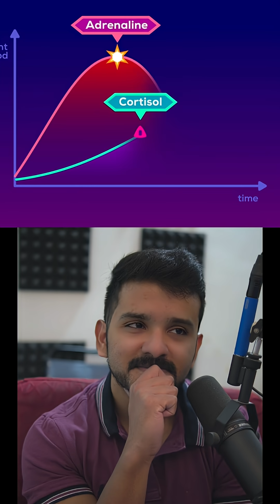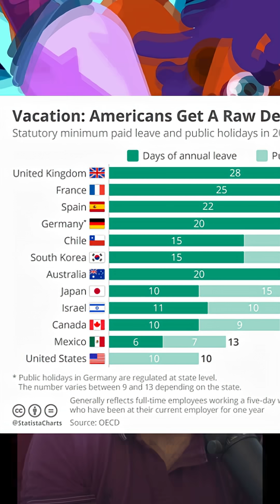CORTISOL AND IT"S INSANE EFFECTS!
Clip from my kurzgesagt reaction about stress and how to deal with it.
science is awesome!